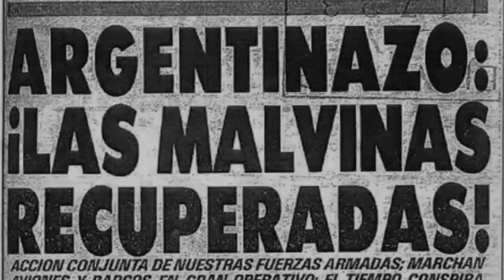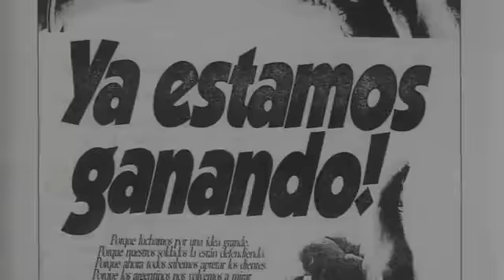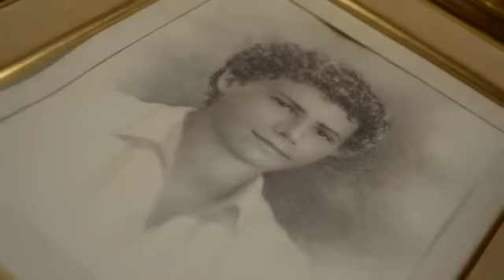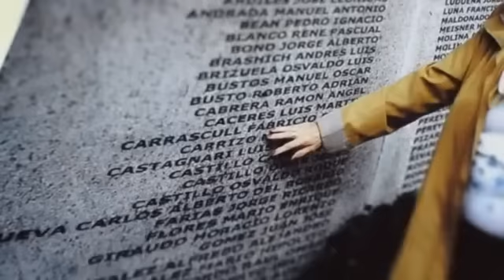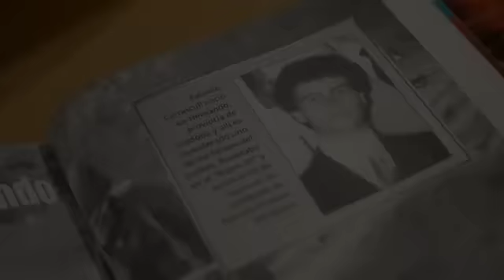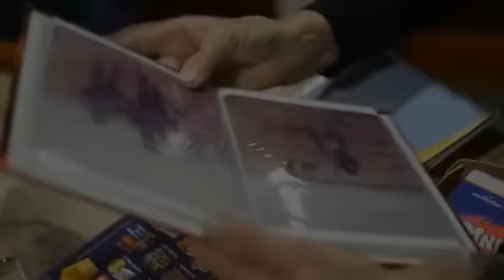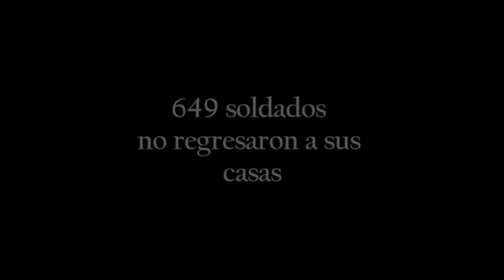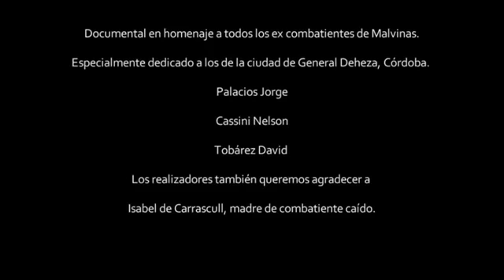Corto de la guerra de Malvinas contado por sus protagonistas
Corto malvinense creado por estudiantes del instituto 25 de mayo